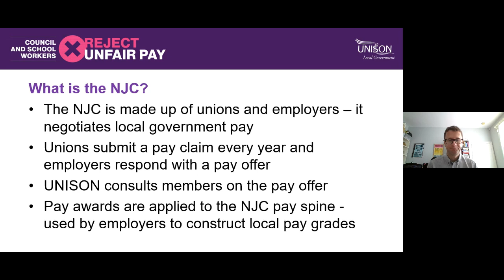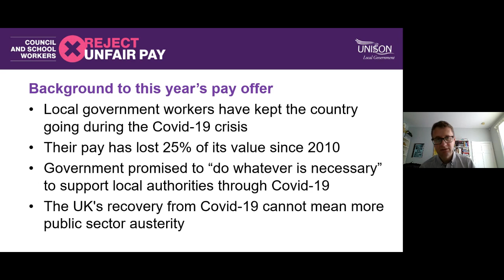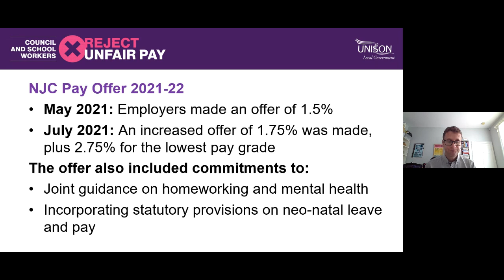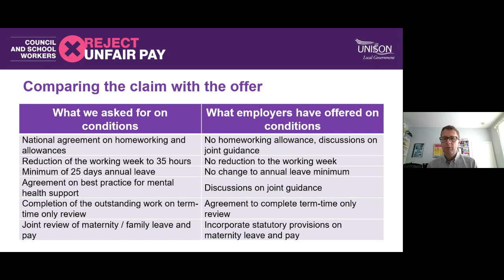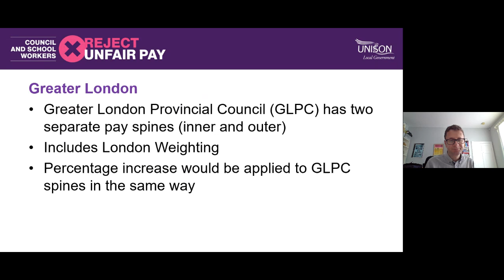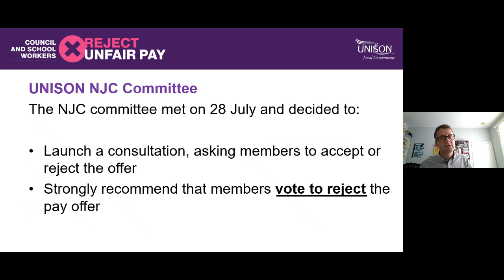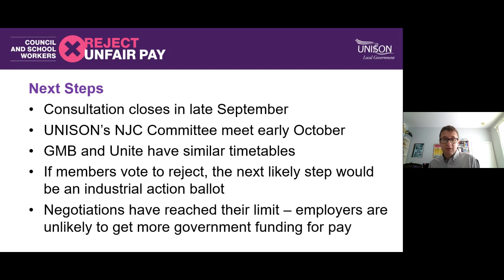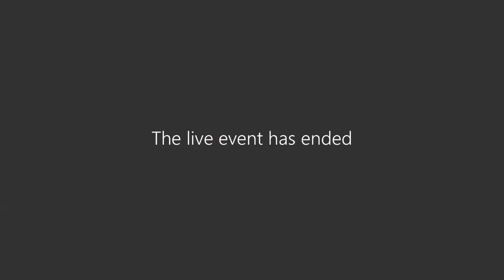Council and school workers pay webinar 2021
A webinar for UNISON activists and members. It's time for council and school workers to vote on their pay offer. And this webinar is designed to help you make up your mind.